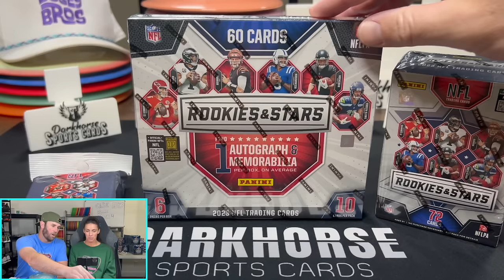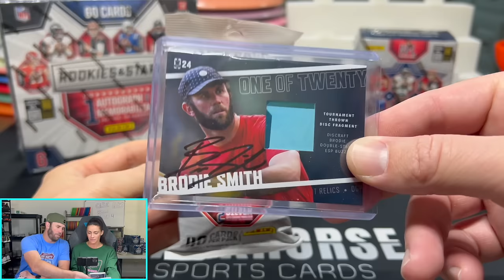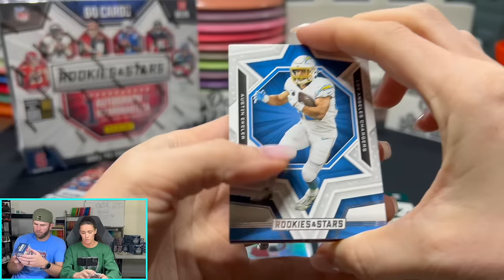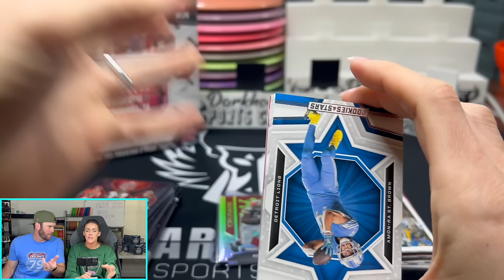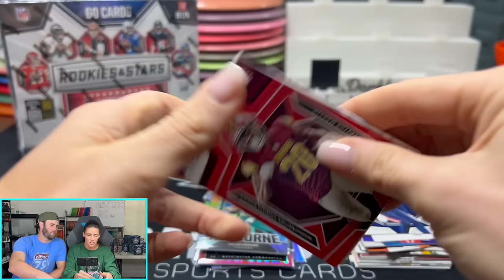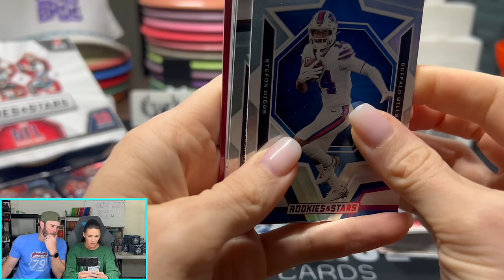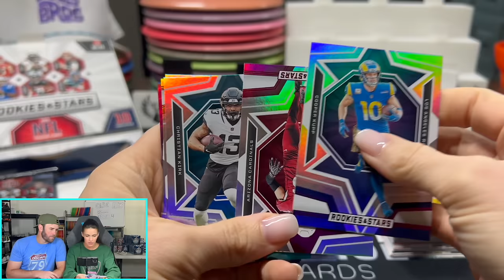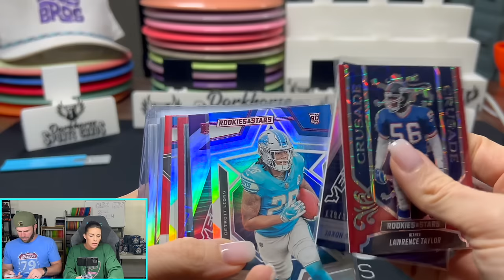OUR FAVORITE BOX! 2023 ROOKIES & STARS FOOTBALL MEGA LONGEVITY BOX & MORE!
Live Show Friday April 12th at 8PM EST! See ya there!

We are opening a 2023 Rookies & Stars Football Mega Longevity Box